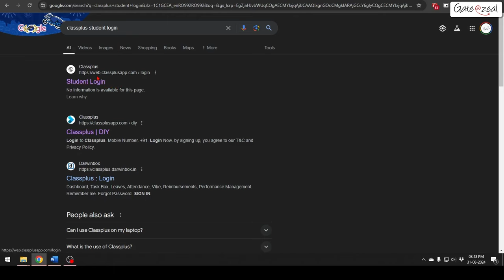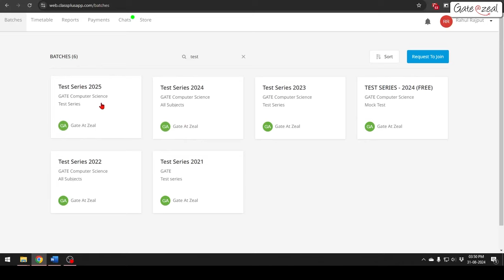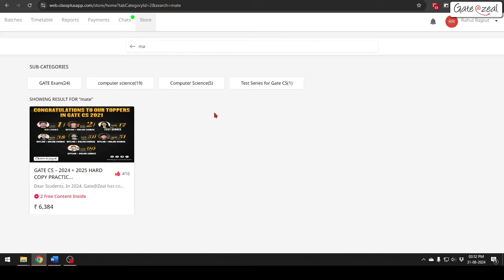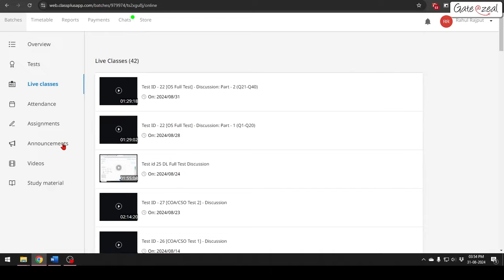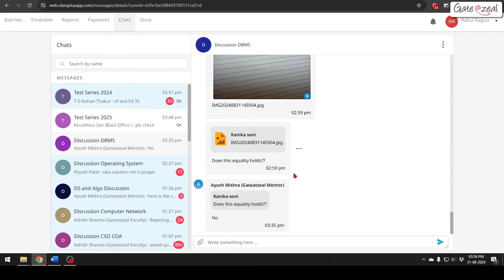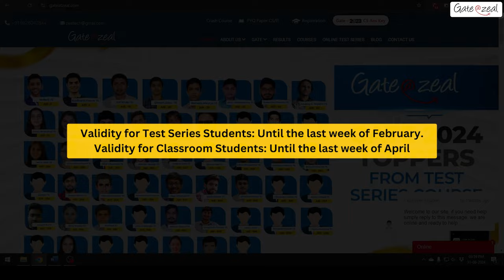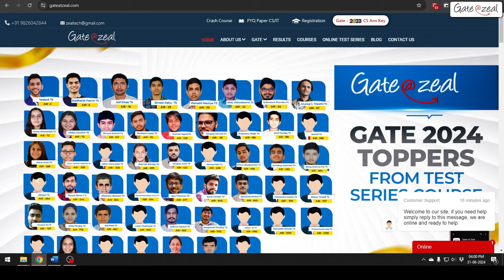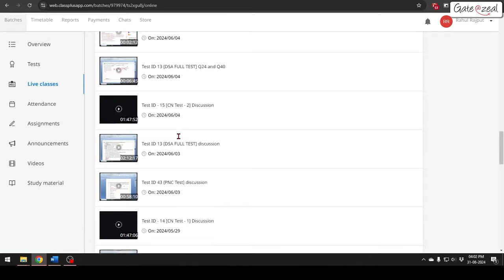GATEATZEAL Test Series FAQs: Your Ultimate Guide to Success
Welcome to GATEATZEAL Test Series FAQs – your ultimate guide to acing the GATE exam! In this video, we answer the most frequently asked questions about our test series and how it can significantly boost your GATE preparation. Whether you’re a first-time GATE aspirant or a seasoned contender, this video will cover everything you need to know about maximizing your chances of success with our test series.

We’ll dive into:

*What’s included in the GATEATZEAL Test Series.
*How to enroll and access the tests.
*How our test series helps you improve your GATE score.
*Tips for using the test series effectively to enhance your preparation.

Timestamps
1. Where can I find the test papers? 00:20
2. What time should I attempt the test?  3:25
3. How can I take the test papers on a desktop? 00:20
4. How can I ask a doubt? 5:56
5. Where can I access the discussion videos?  8:03
6. If I miss the deadline, can I take the test later?  8:27
7. What should I do if I am unable to see any tests?  9:05
8. How many times can I take each test?  9:33.
9. What are the closing dates for the tests?  9:45
10. What is the validity period for the tests?  10:43
11. What should I do if I receive warnings for using a calculator or switching tabs during the test?  11:00
12. What should I do if my test gets submitted suddenly?  11:36
13. Where can I find the syllabus and test dates?  12:15
14. How can I check my rank?  13:45

Your support helps us create more valuable content for aspiring students like you.

Toppers

GATEATZEAL Test Series,
GATE preparation tips,
GATE test series FAQs,
How to prepare for GATE,
GATE exam success guide,
Best test series for GATE,
GATE test series details,
GATE 2024 preparation,
GATE strategy for success,
How to excel in GATE exam,
Test series benefits for GATE,
GATE mock tests,
GATE preparation resources,
GATE@Zeal,
GATE exam tips and tricks,